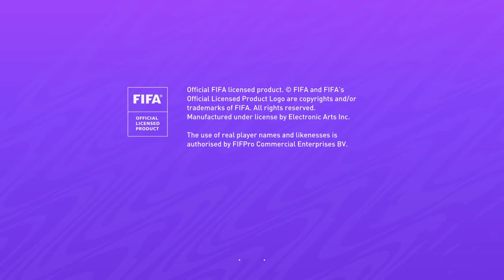FIFA 21 MARQUEE MATCHUPS UCL